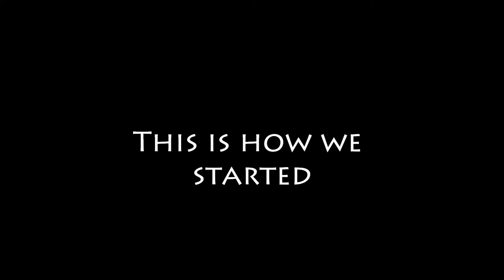The Green Society - Timelapse Mural Painting @ Bucks New University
As part of Green Week, a new addition to the mural outside Bucks New University was painted to recognise the importance of going Green.

© Video copyright Red Button Film Making Society 2012.